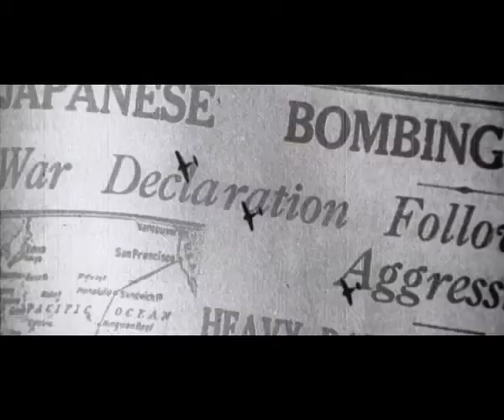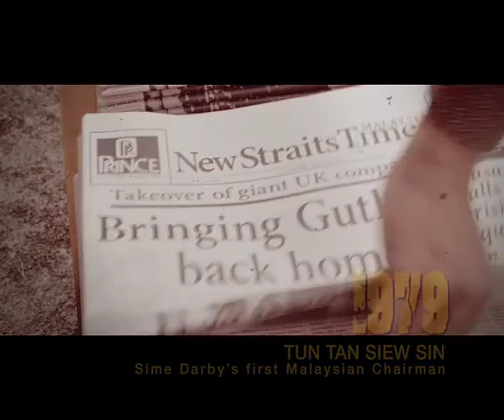Sime Darby Merdeka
Script / Film Direction: Halid Yunos